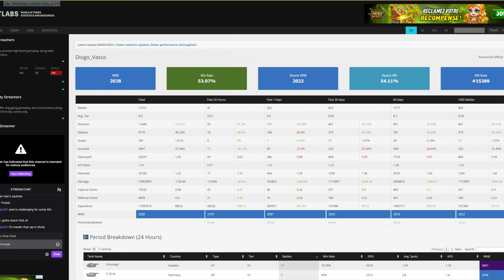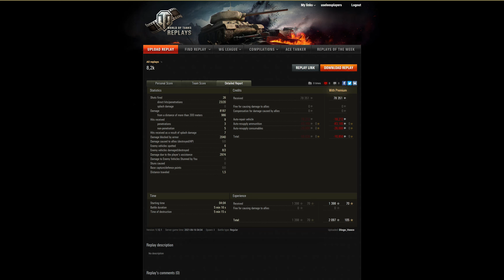GRANVAGN 10 K COMBINED -WORLD OF TANKS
GRAND VANG 10K COMBINED WORLD OF TANK THE GRANVAGN IS A SWEDISH HEAVY TANK WELL KNOWN TO BE A HULL DOWN BEAST AND IT IS FROM THE SWEDISH NATION THIS IS A WORLD OF TANK REPLAY